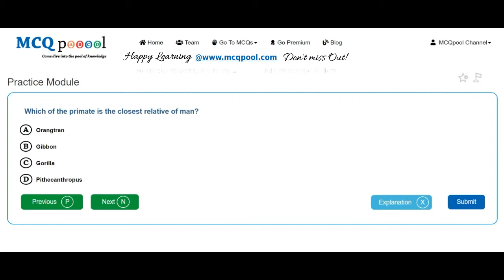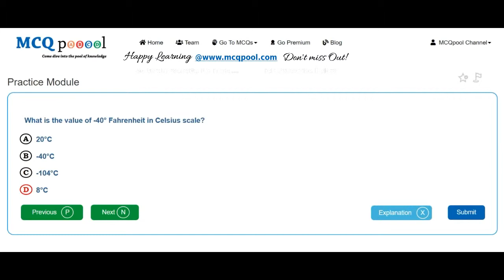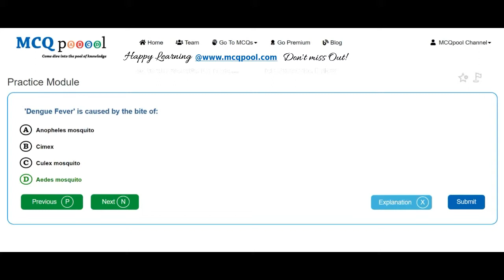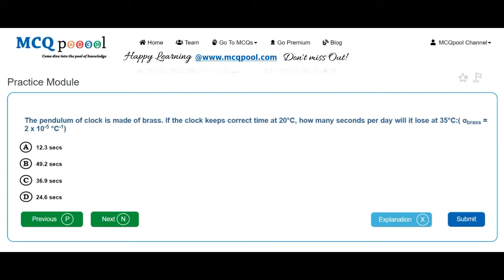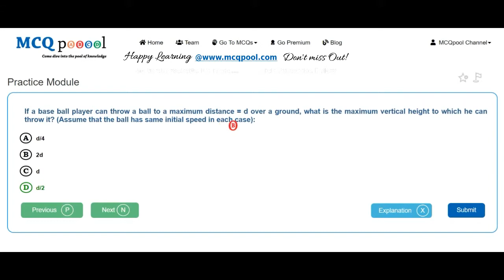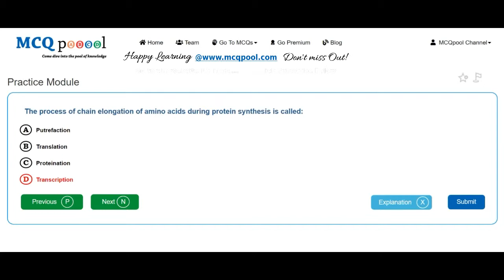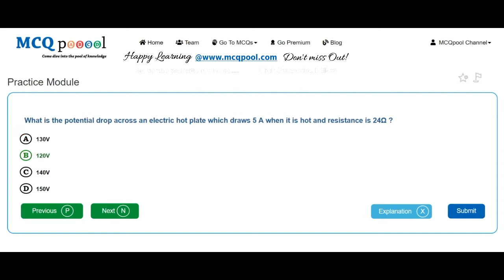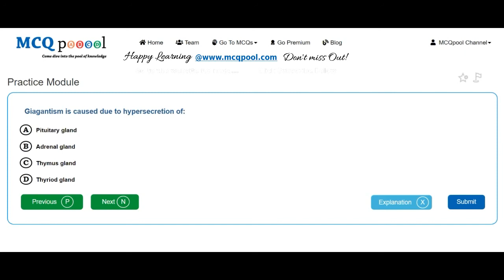Quiz/MCQs on IOM UG- MBBS Entrance -2010 -MCQ Quick Revision Series Free MCQs @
For more details on how to do so, please visit:
Multiple Choice Questions MCQs on IOM UG- MBBS Entrance 2010 for A levels/+2/Plus 2/High School/Intermediate levels/ PreMed Entrance

Features include: Practice Module, Examination Module, Mock Tests, Bookmark Review and much more Music- Sleeplessness MBBS Entrance Preparation- Past Questions